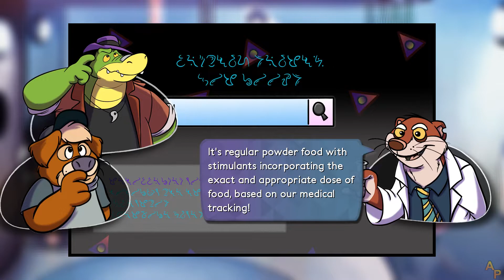BROK the InvestiGator - [13] - [Ch. 4 - Part 2] - English Walkthrough - No Commentary